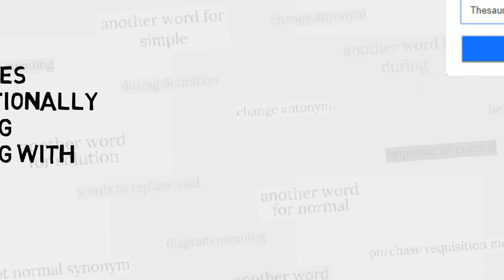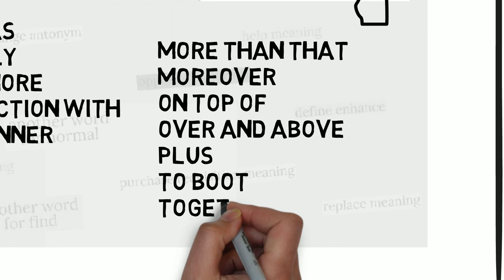Another Word For Also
List for another words for also presented in this video:

- again
- further
- likewise
- more
- still
- too
- besides
- additionally
- along
- along with
- and
- as well
- as well as
- conjointly
- furthermore
- in conjunction with
- in like manner
- including
- more than that
- moreover
- on top of
- over and above
- plus
- to boot
- together with
- withal